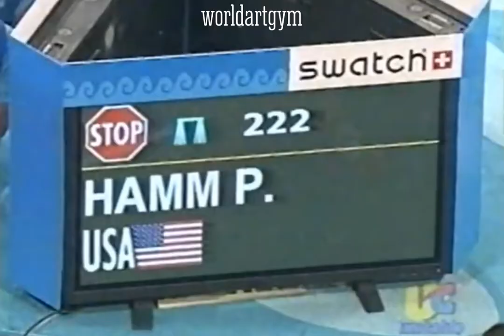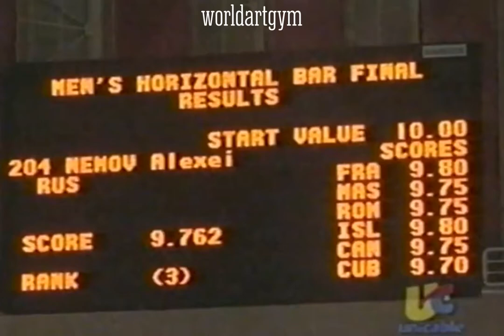Scoring Protests in Gymnastics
Two times when the audience/crowd helped the judges get it right in gymnastics: 1978 worlds with Nadia Comaneci and Kathy Johnson, the 2004 Olympic event finals on high bar with Alexei Nemov.